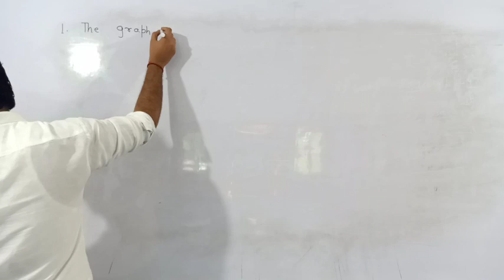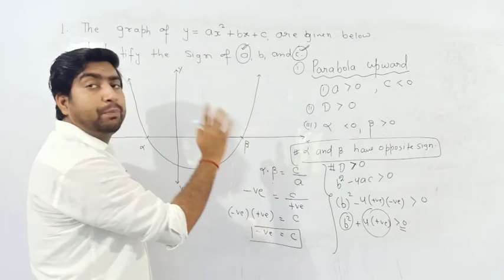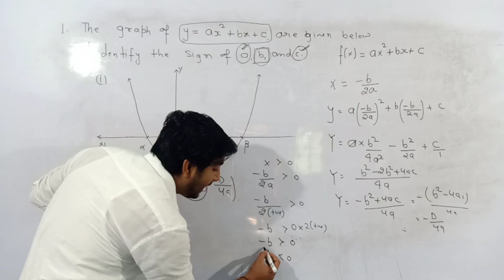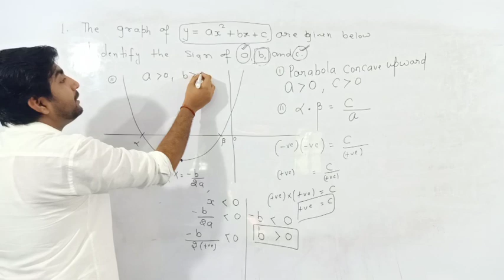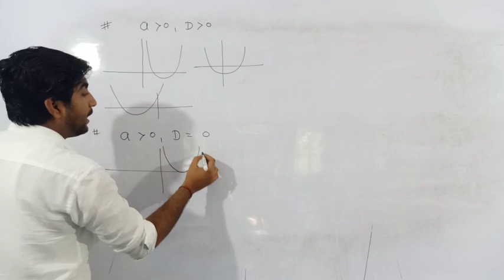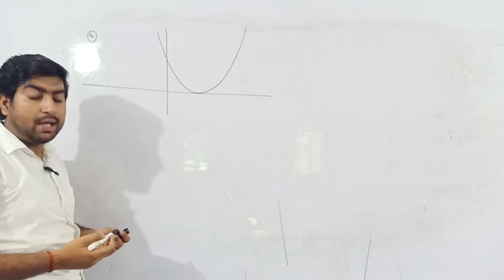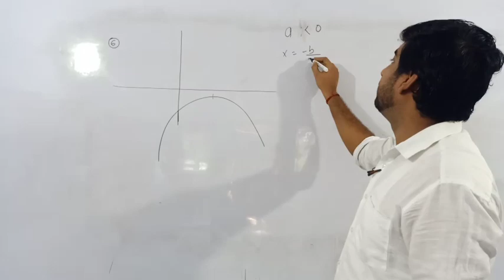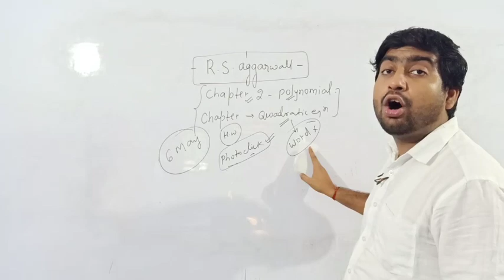Concept of graph part 03